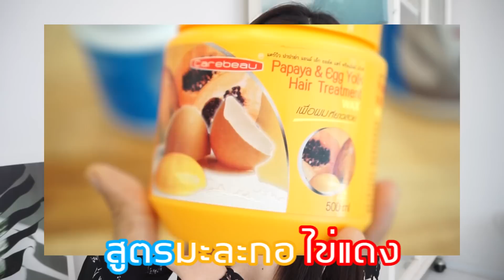ถูกและดี ทรีทเม้นท์ บำรุงผมนุ่ม ลื่น 49 บาท กระปุกใหญ่มาก!! โคตรคุ้ม!!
ทรีทเม้นท์ บำรุงผม กระปุกใหญ่มากกก ซื้อมา49บาท ใช้ดีด้วย มาบอกต่อให้เพื่อนๆได้ดูกันน่ะค่ะ
ช่ อ ง ท า ง ก า ร ติ ด ต่ อ
➥คุยกับพี่กระต่ายทางไลน์ Line ปรึกษาสิว ปรึกษาเรื่องผิว หรือสั่งซื้อแว๊กซ์น้ำผึ้งกำจัดขน
Line ‣ : @rabbitmashare (มี@ข้างหน้า)